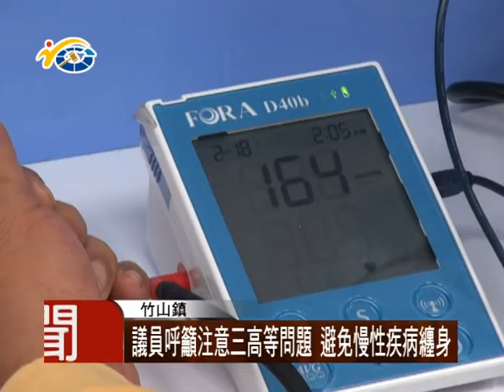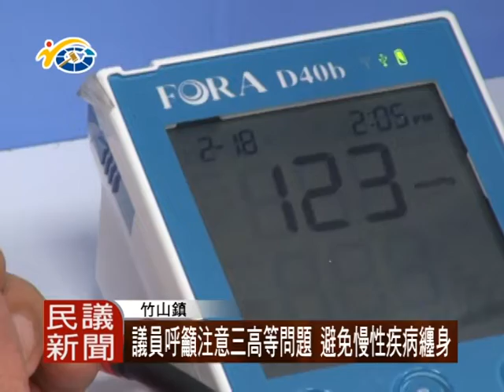1050315 民議新聞 議員呼籲注意三高等問題 避免慢性疾病纏身(議員 許素霞)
衛福部每年都會公佈國人十大死因，根據報告指出慢性疾病是健康最大的威脅，慢性疾病又稱生活習慣病，只要大魚大肉，或生活作息不正常，高血壓、高血糖及高膽固醇等就會到來，而老人家又因年紀身體機能不如年輕人，因此罹患機率就更高，對此議長何勝豐表示，希望家中長輩要多注意身體健康，時常注意三高，避免慢性疾病纏身。